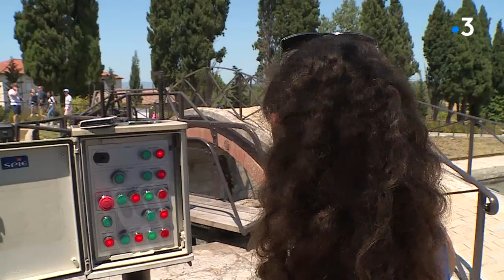Balades occitanes : découvrez les 9 écluses de Fonséranes à Béziers célèbre ouvrage du Canal du Midi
Conçues en escaliers pour permettre aux bateaux de franchir un dénivelé de 13 à 20 mètres, les 9 écluses fonctionnent aujourd'hui à peu près comme au 17ème siècle, l'automatisation a simplement remplacé les manivelles. Un spectacle qui s'apprécie en bateau, à pied ou à vélo.

Interview de Sandra Cubilié, éclusière VNF